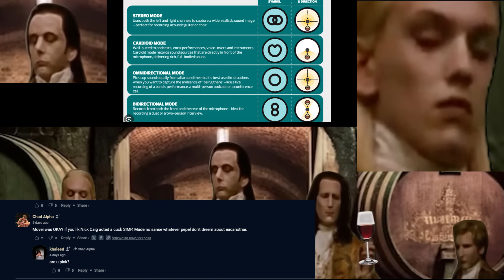Words you never heard before Part 1